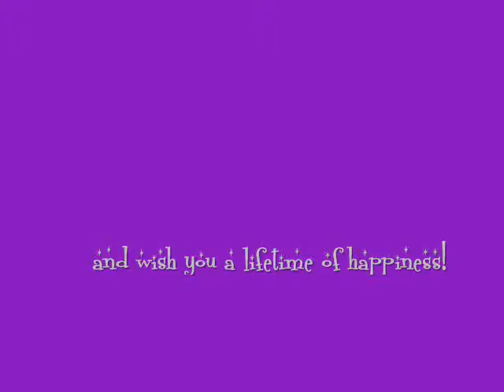Debbie and Larry's Rehearsal Dinner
Debbie and Larry's Rehearsal Dinner August 14, 2009